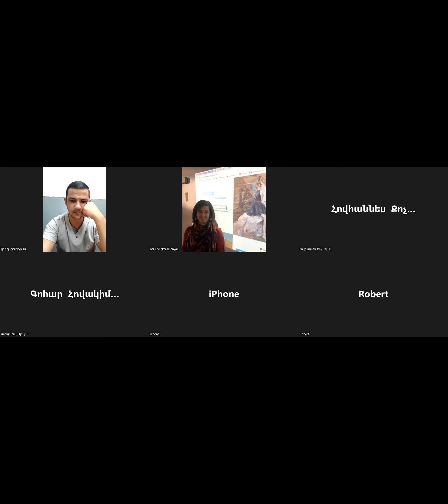Vasak Syuni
Learning Mission Lecture Series by Garik Hovakimyan